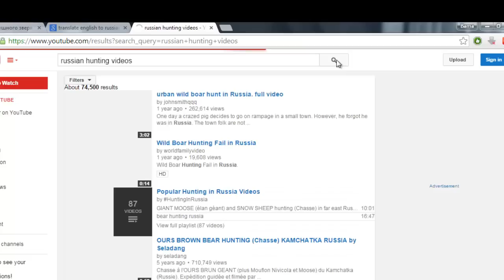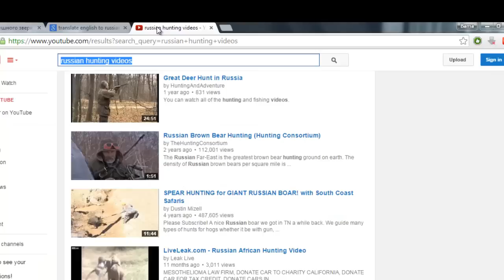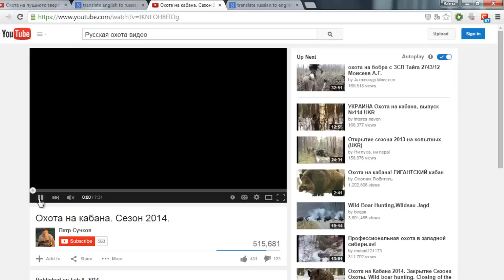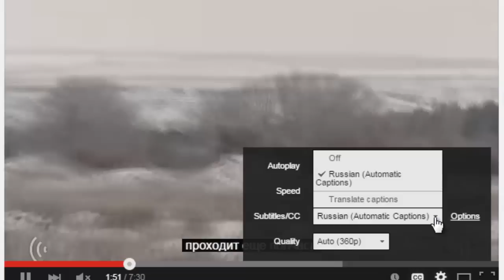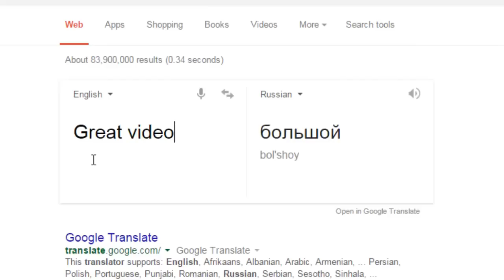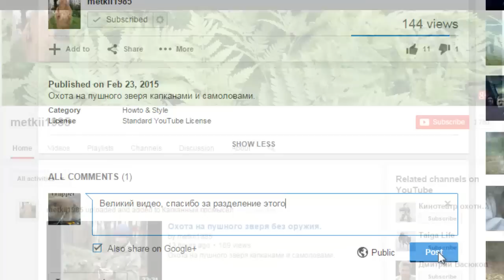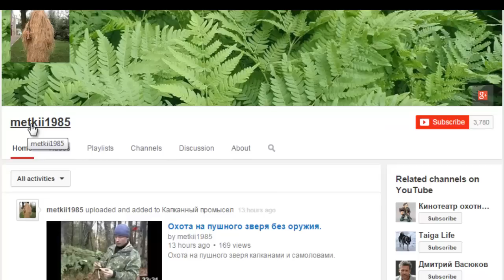Russian YouTube Hunting and Trapping Videos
To unlock over 250 episodes of MeatTrapper Radio, Resistance Trapping and almost a hundred other Bonus items, consider joining our tribe